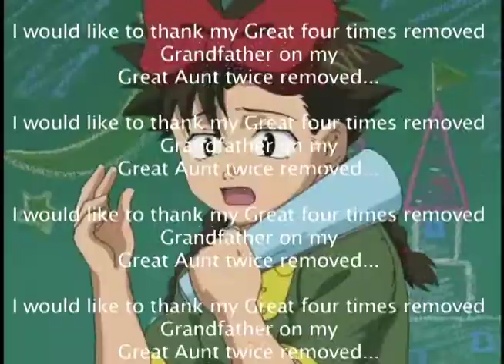~ Schadenfreude ~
Warning! Naughty Words!

I hope you all enjoy this as much as I do. It was very fun to make.

I started it at the end of October but did not get around to finish it until yesterday. I know I owe my dear subscribers two videos due to the fact that I did not post a Video in November for it was National Novel Writing Month. So I was very busy.

Thank you for you patience and enjoy!

-CantoVII

Song- Schadenfreude from Avenue Q
Anime - DNangel
Program: Final Cut
Time: Two week I think